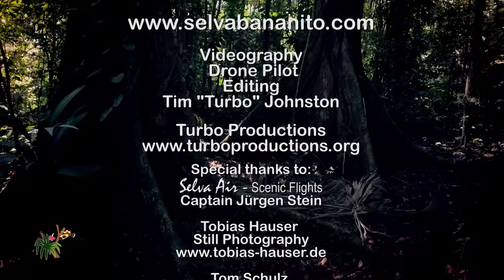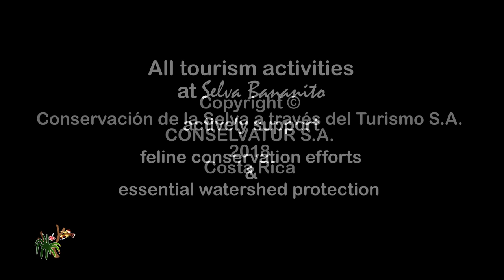Selva Bananito Preserve - Following The Footprints of Wildcats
Selva Bananito Preserve - is located in Limón Province near the Caribbean coast of Costa Rica. It is a 4 thousand acre private reserve that is home to an incredible variety of flora and fauna.  This video highlights their adventure tour "Following the Footprints of Wildcats."  The jaguar videos captured with motion detector cameras located throughout the private reserve are stunning. Video directed by Jurgen Stein and produced by Turbo Productions
Still photography was kindly provide by: Tobias Hauser and Tom Shulz from the Costa Rica Birding Club Selva Air scenic flights provided by Captain Jurgen Stein